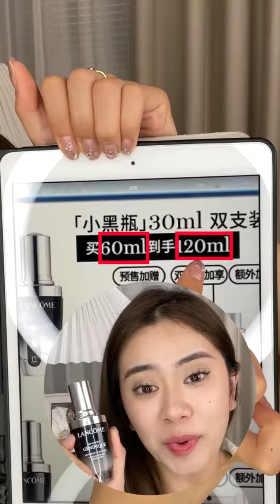【爱化妆的栗子】双十一折扣力度居然可以这么大！这份兰蔻双十一攻略迅速码住，薅一波羊毛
抖音快手小红书 + 搞笑 + 抖音合集 | 爱化妆的栗子：双十一折扣力度居然可以这么大！这份兰蔻双十一攻略迅速码住，薅一波羊毛